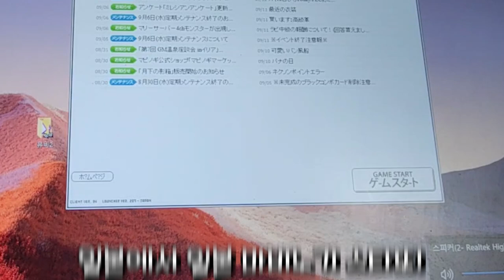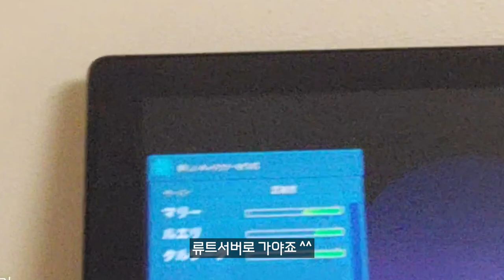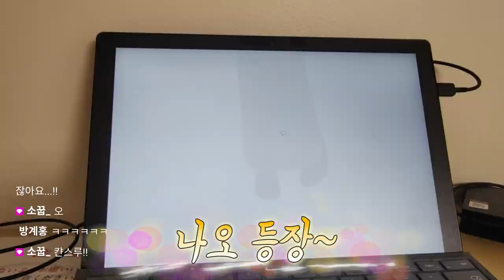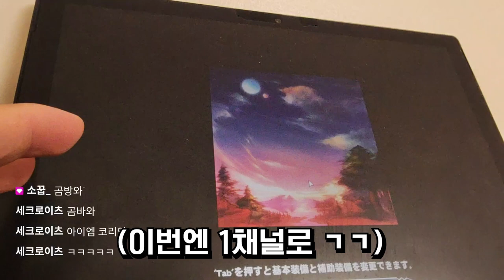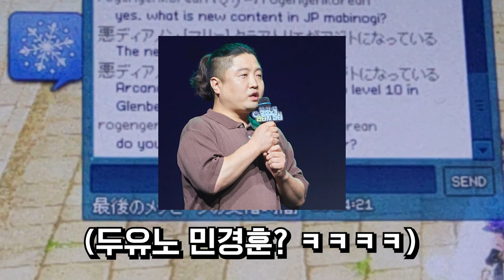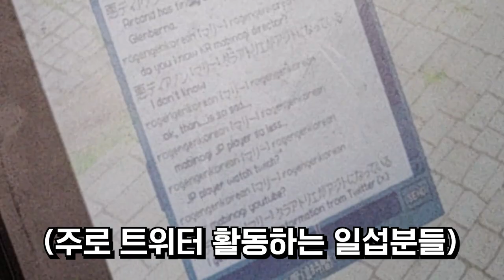일본에서 일본 마비노기를 해보았습니다.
일본에서 일본 마비노기 하기